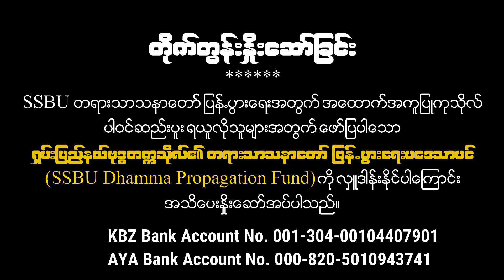အမြင်ကပ်တဲ့စိတ်ကို ဆုံးမပါ (Be Mindful of Irritation)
Oxford Sayadaw Ven. Prof. Dr. Khammai Dhammasami, DPhil (Oxford), Founder-Rector of Shan State Buddhist University delivers the Dhamma on "အမြင်ကပ်တဲ့စိတ်ကို ဆုံးမပါ (Be Mindful of Irritation) " on 12 January 2021, from Shan State Buddhist University, Taunggyi, Shan State, Myanmar.